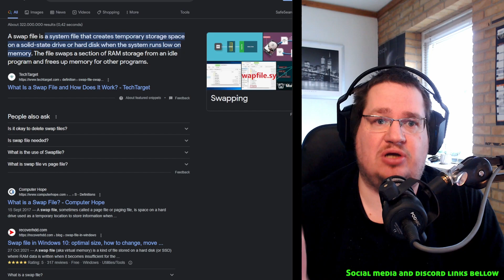Do you need a swap/page file?